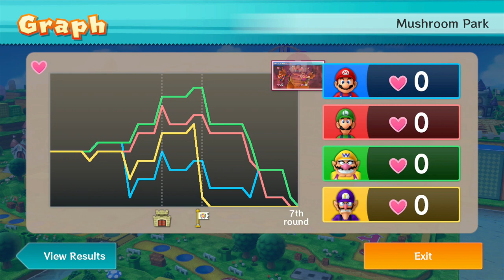Mario Party 10: Bowser Party Master CPUs - Mushroom Park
In Mario Party 10, I'll be playing Bowser Party as Bowser against 4 CPUs; Mario, Luigi, Wario & Waluigi, in Master Difficulty. If they think they can escape me, think again!